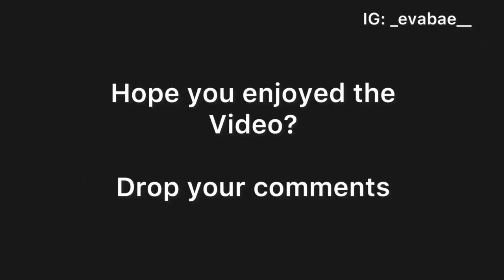Hook up girl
This is the official YouTube channel of Eva Comedy

Always bringing you the best of Comedy and Entertainment